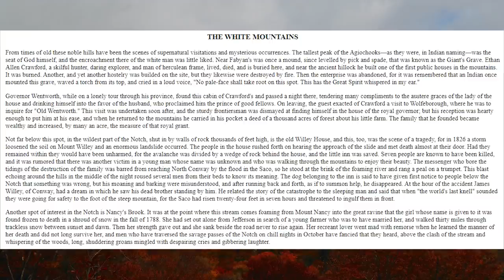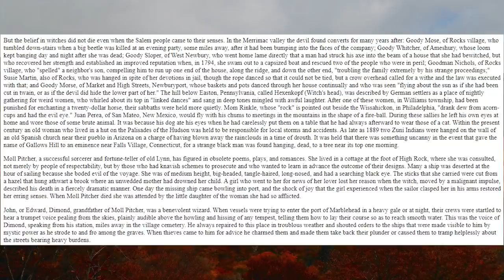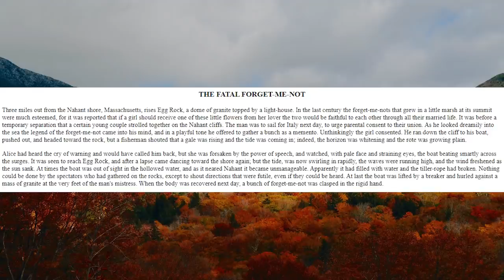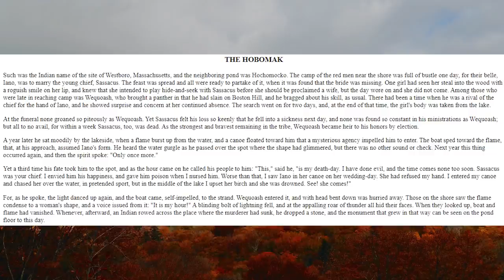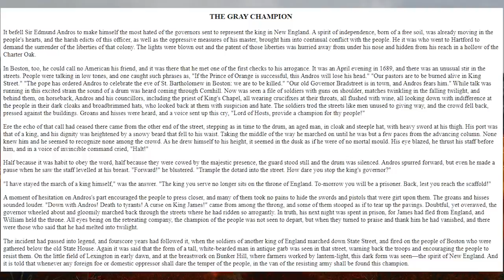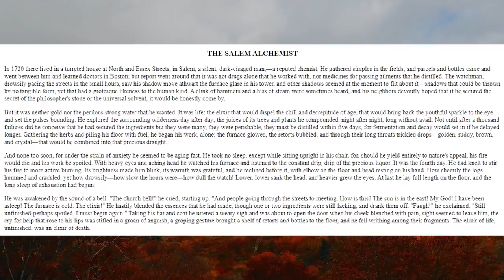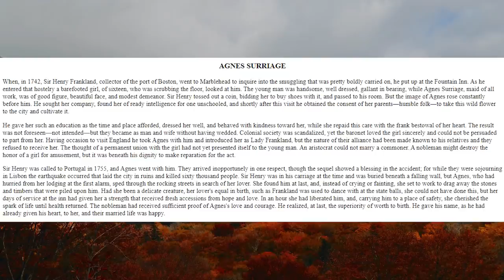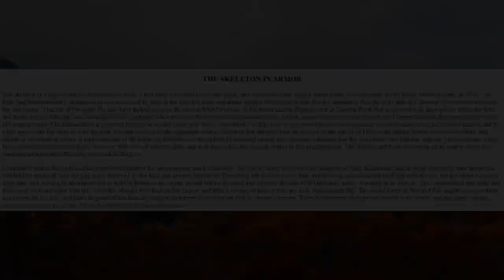The White Mountains | Myths and Legends | 4chan /x/ | Creepy Horror Stories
Source:
Credit to:
Myths and Legends of Our Own Land
by Charles M. Skinner
(1896)